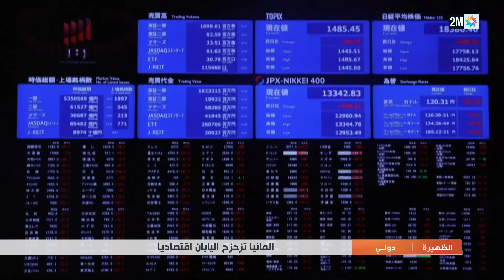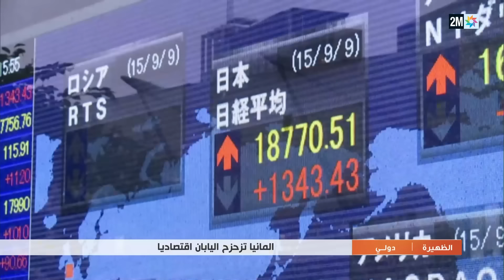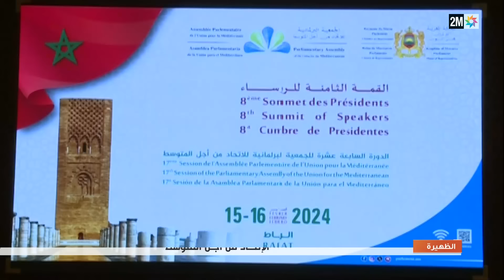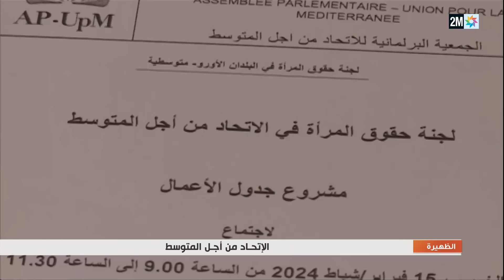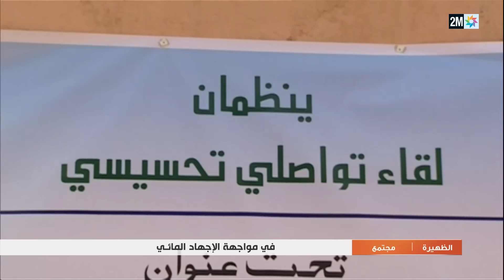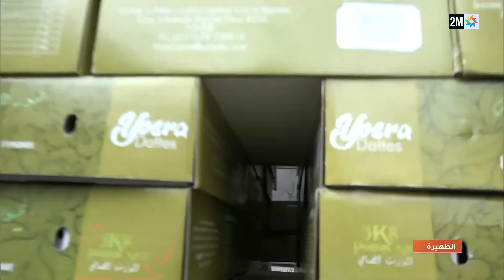الظهيرة : الخميس 15 فبراير 2024